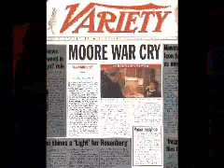Can-can de Cannes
How to send a movie to the Cannes festival and be locked out the door, unwelcome but present, so I made a movie of that.